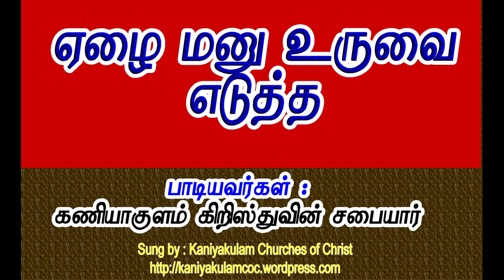ஏழை மனுஉருவை எடுத்த